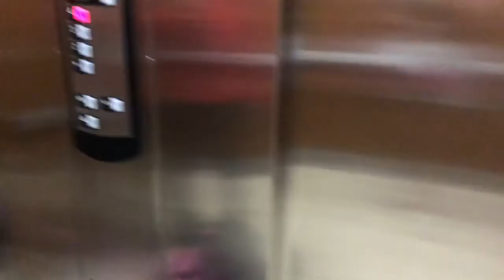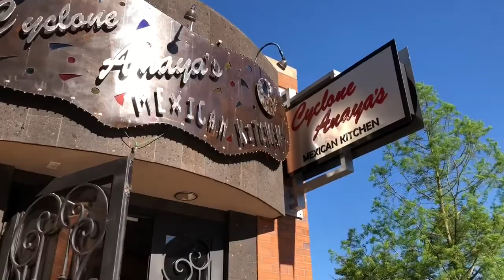Rumampa na naman! 🤷‍♀️ | madamstravels | Waterway Woodlands | Vlog#:15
Hi guys!!! In this vlog dadalhin ko kayo sa Water Way Woodlands!!! Yehey! Rampa na naman guys.I hope you enjoy!!